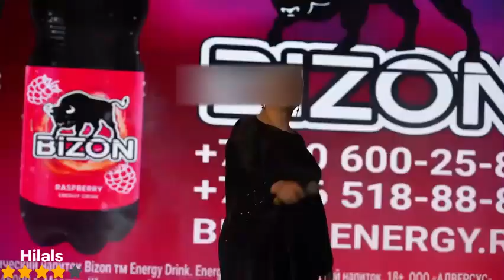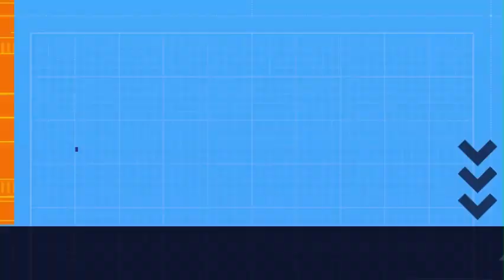Entertainment Swatvally#2023#Hilals#tehsil#Barikot# Tourism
ګرانو اوریدونکو، مهرباني وکړئ په سکرین کې ښودل شوي شمیرو ته زنګ ووهئ، دا د هغه څښاک شمیرې دي چې موږ یې اعلان کړی، که تاسو یو لینک غواړئ ترڅو تاسو مستقیم سندرغاړي ته ولیکئ، دلته په انسټاګرام کې د هغې لینک دی